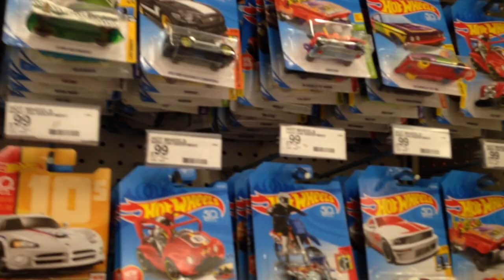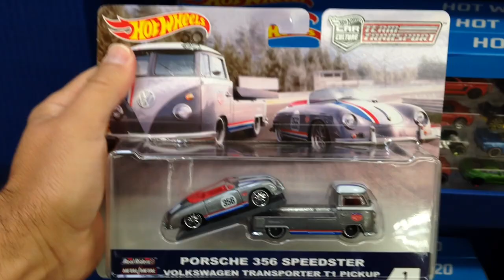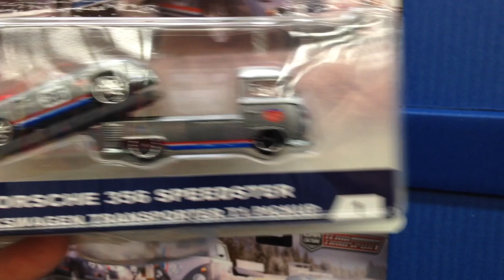Finally Hot wheels Transporters and N case hunt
Finalmente encontramos los  Hw transporters.